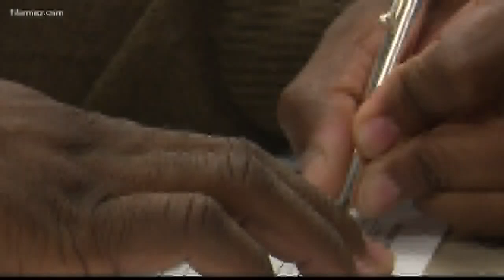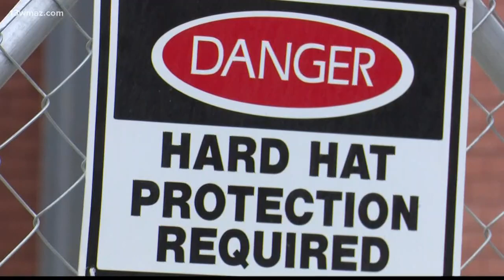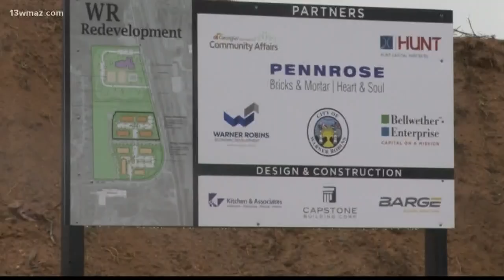Warner Robins VECTR Center expands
Employment, education, and entrepreneurship is what the Georgia Veterans Education Center has to offer, and in January, they will have even more opportunities.

13WMAZ News is the #1 station for news and weather in the Central Georgia area, serving people in Dublin, Macon, Milledgeville and Warner Robins.